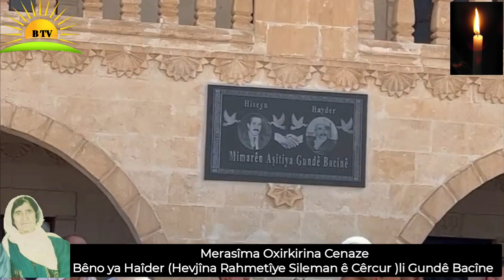11. August 2023